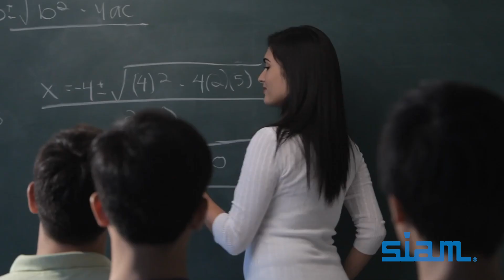The Journey of a Data Scientist: Katy Micek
Katy Micek, data scientist at 3M, became interested in math in sixth grade. Her "Plan A" had been to become a college professor, but there was a new field emerging ... called data science. Find out what a scientist does, how corporations are using it, skills that are important in the field, and more about Katy's journey.